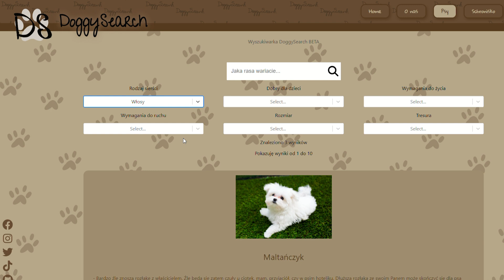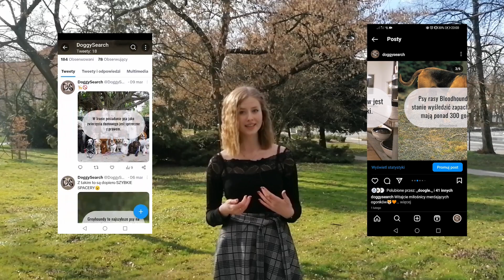DoggySearch - Zwolnieni z Teorii - PITCH CONTEST 2023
Jesteśmy projektem DoggySearch. Działamy w ramach olimpiady Zwolnieni z Teorii i pragniemy szerzyć wiedzę o przemyślanym doborze swojego psa!

Cieszymy się, że trafiłeś na ten filmik!